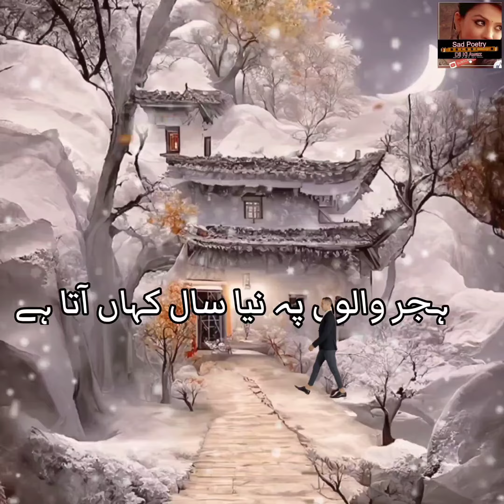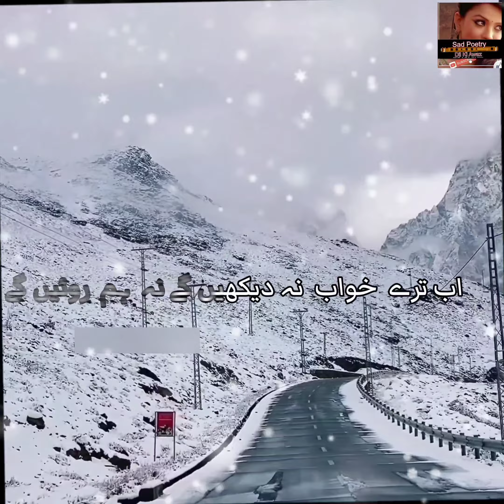New Year Sad Poetry 2023 | Sad Shayari | Urdu poetry | WhatsApp Status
Happy new year 2023 | new year poetry | Deep poetry | emational poetry

 नए साल की शायरी, happy new year hindi shayari
नए साल की शायरी 2025
happy new year 2025
 happy new year shayari in hindi 2025
 नए साल की नई शायरी 2025
 नए साल की नई शायरी, happy new year status
 happy new year shayari in hindi
 love shayari 2025 happy new year
new year shayari status
1 january ka shayari
Indian shayar 2

🙌My Channel Presented Whatsapp status Example Love Status, Friends Status, Attitude Status,  sad poetry , whatsapp shayari dpThis All Video Presented My Channel So Plz Subscribe My Channel And Like All Video🙌
Edited By : farzana gulshan
Producer : farzana gulshan
Label : sad poetry dil ki awaz
its a
  4 k  video poetry in female voice
Disclaimer___________.

,Happy New Year Shayri,
KP Music Status,
KP